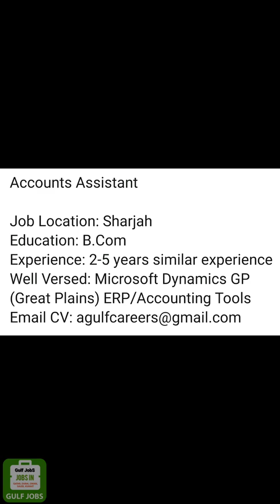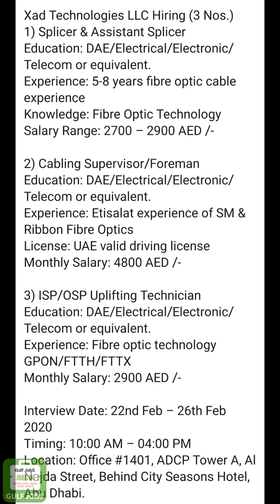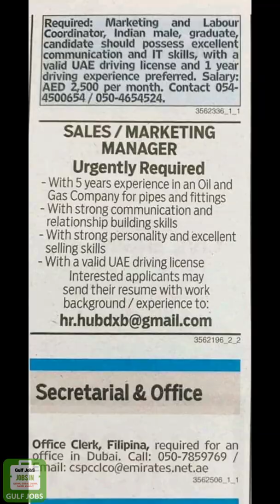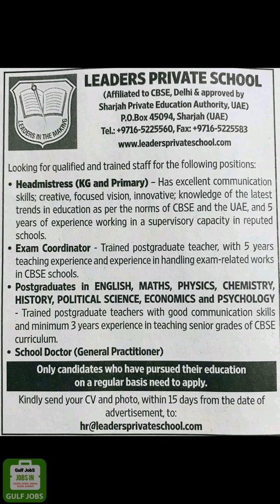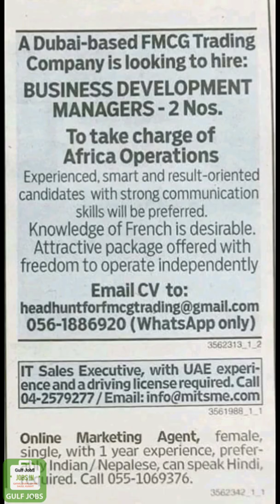New job VACANCIES - UAE - Apply -